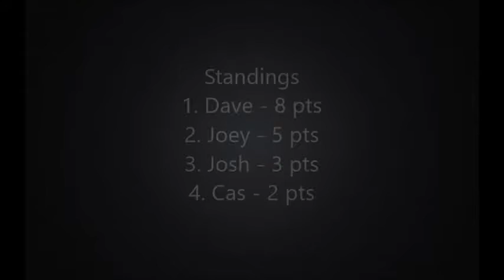Carrera Digital 1/24 GT Touring Series - Round 1 - Race 3